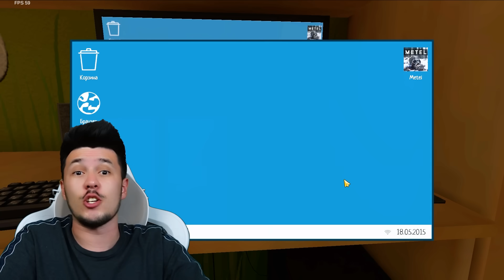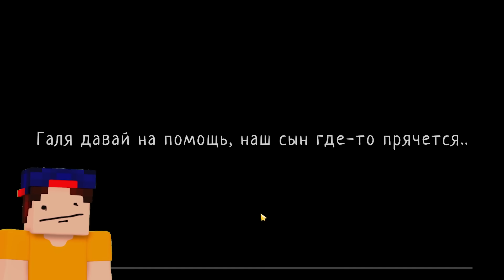ТИМОХА vs. Скулбой Раневей: КТО ПОБЕДИТ?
😡 ЛАГАЕТ ЮТУБ? Можешь смотреть в VK ВИДЕО

😱 ТИМОХА vs. Скулбой Раневей: КТО ПОБЕДИТ? КУПИК ИГРАЕТ в Schoolboy Runaway